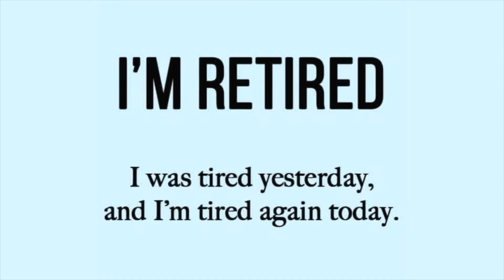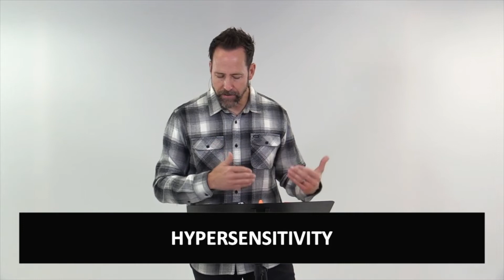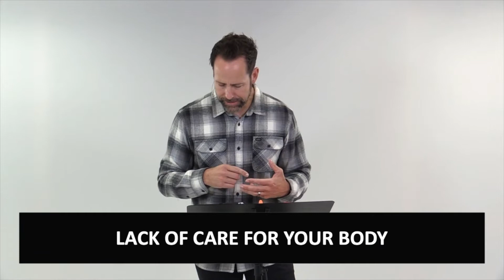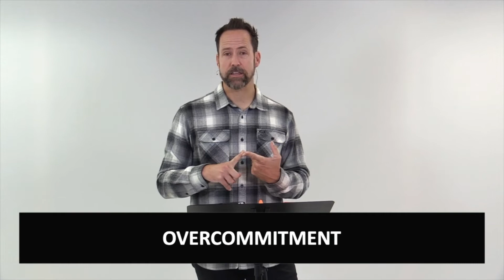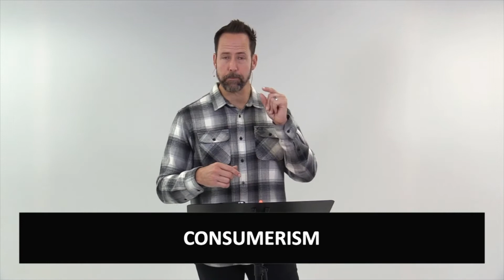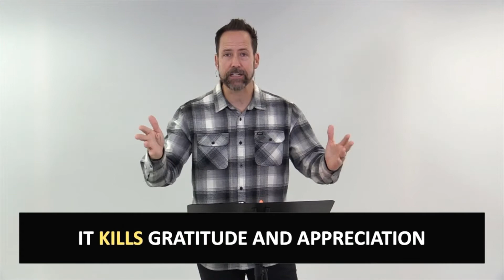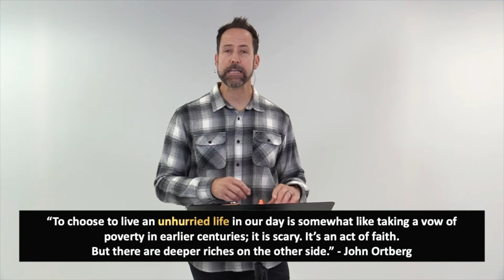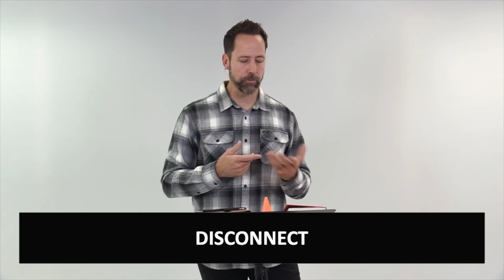Hurry Up And Slow Down (Pt 1) | Diagnosing The Problem | June 6 | Atmosphere Church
The late Author and USC Professor, Dallas Willard once said, “Hurry is the great enemy of spiritual life.”

Hurry has become so entrenched in our lives, we hardly notice it. Yet, its damaging impact is leaving its mark on so many different parts of our lives, especially our faith in God.
In this series, we will learn that getting rid of hurry and slowing down isn’t just a good idea. It is necessary to experience the thriving full life Jesus has called us to live.